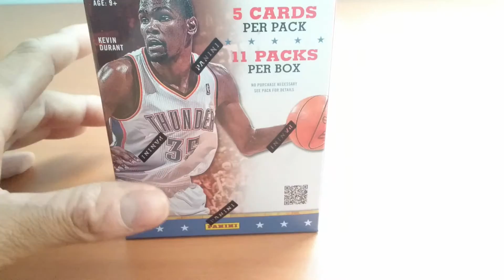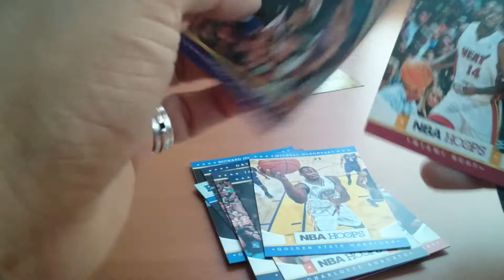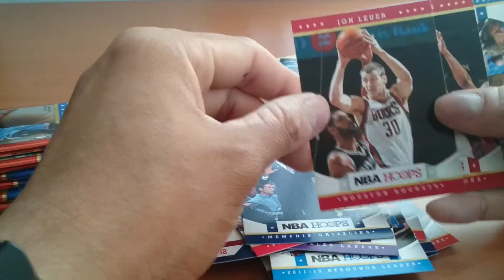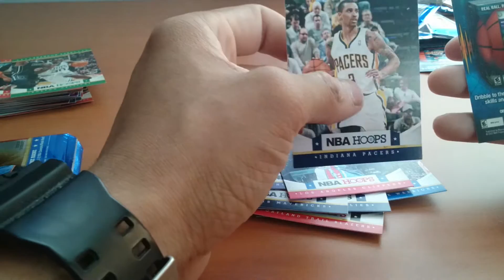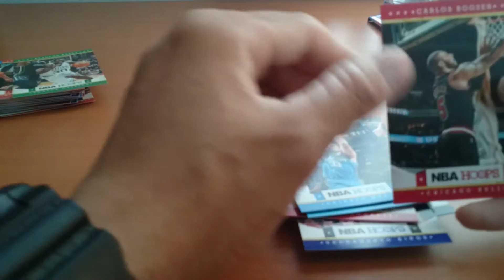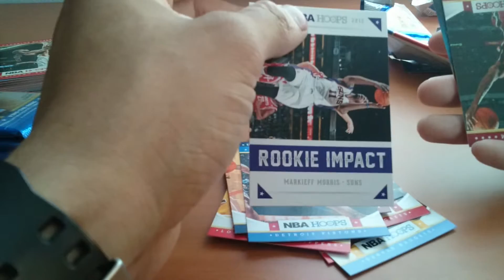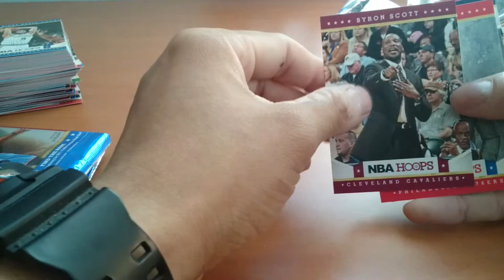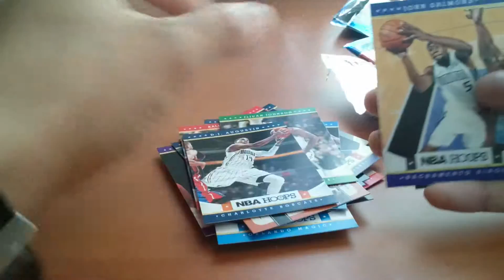2012-13 NBA Hoops Blaster Box Break x2